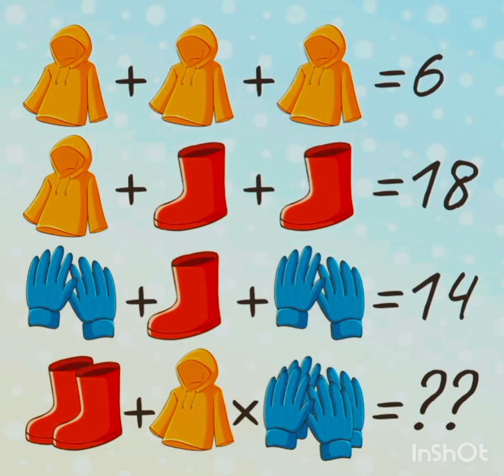"How to Crack the Cryptic Puzzle: A Brain-Teasing Adventure!"🥸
In this mind-bending YouTube video, we dive deep into the world of puzzles and riddles. Join us on an exhilarating journey as we unravel the mysteries of intricate enigmas and challenge your intellect. From logic puzzles to cryptic conundrums, get ready to exercise your brain and unlock the secrets within.